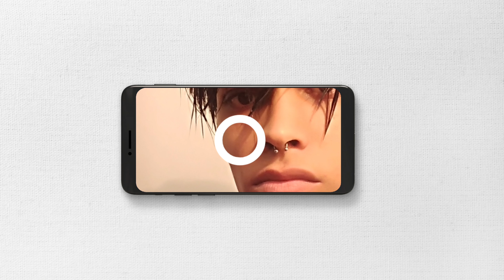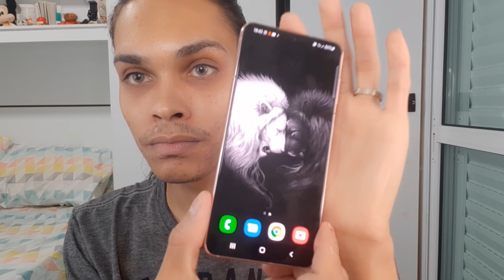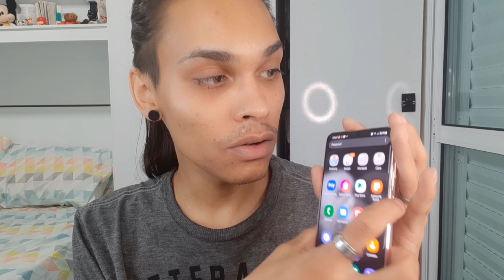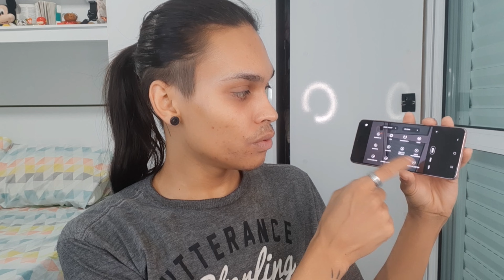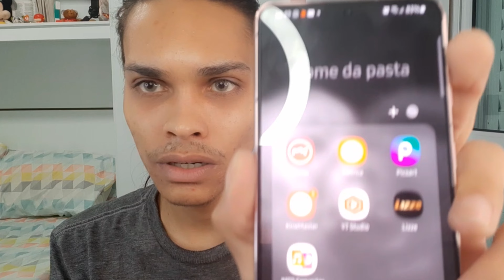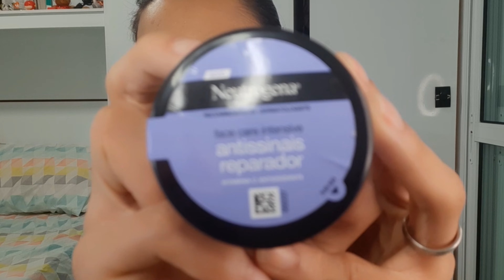S21 -SAMSUNG -5G _Um mês de uso +minhas impressões + descobertas ! 😍🥰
olá amados e amadas tudo bem ?

Bom no vídeo de hoje venho mostra pra vcs meu S21 usando ele por mais ou menos 1 mês,estarei falei tudo sobre ele ,e muito mais ,espero que gostem 🤪

Então acompanhe comigo.

Deixe aqui embaixo também sugestões de videos .

@S21 -5G